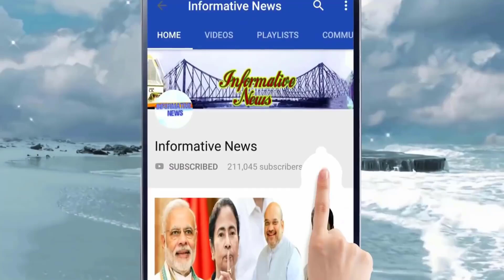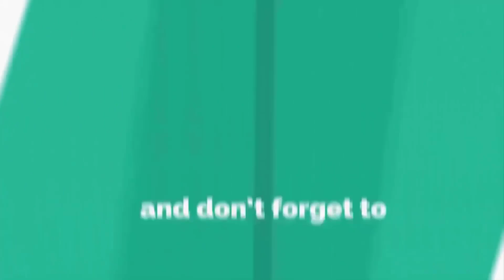রাজ্যে বিধানসভা উপনির্বাচন-2019, প্রার্থী তালিকা ঘোষণা করল বিজেপির || West Bengal By Election